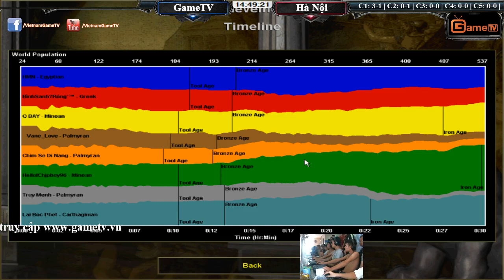GameTV vs Hà Nội ngày 25 08 2015 C2T3 dis